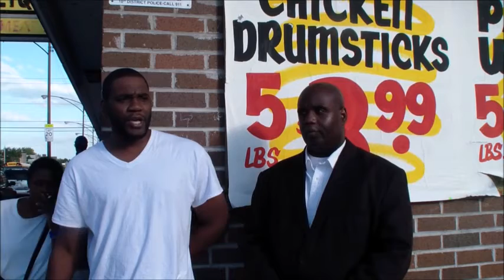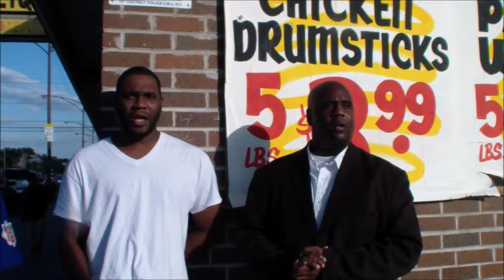ROOSEVELT SOUNDS OFF PART 55 - Special guest Untrail D. Boyd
This is an interview with Untrail D.  Boyd who does videos on Facebook about what is really going on in the community.